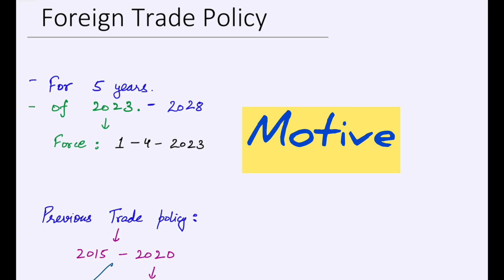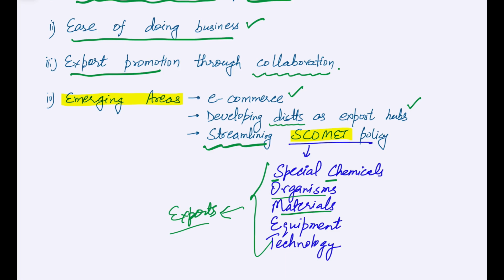🇮🇳 Foreign Trade Policy 2023 🚛🚢 🛩️ || Current Affairs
Union Minister of Commerce and Industry, Consumer Affairs, Food and Public Distribution and Textiles, Shri Piyush Goyal today launched the Foreign Trade Policy 2023 saying that it is dynamic and has been kept open ended to accommodate the emerging needs of the time. He stated that the policy had been under discussion for a long time and has been formulated after multiple stakeholder consultations. India's overall exports, including services and merchandise exports, has already crossed US$ 750 Billion and is expected to cross US$ 760 Billion this year, he said.

The Minister referred to the interaction that Prime Minister, Shri Narendra Modi with the exporters on 06th August, 2021 and encouraged them to increase exports and get more deeply involved in the global value chain. He lauded the vision and guidance of the Prime Minister who believed that given the size of the Indian economy and manufacturing & service sector base, the potential for the country to grow is manifold. He said that this vision is at the core of the policy.

The Minister noted that the remarkable achievement in the overall export figure of crossing US$ 760 Billion in these challenging times across the world has been the result of enthusiasm and encouragement pumped in by the Prime Minister. He said that this achievement is in sync with the target set in the roadmap in 2021 after the interaction with the Prime Minister.

He stressed that every opportunity for export must be captured and utilised effectively. He also mentioned that in the next 5 months during India’s G20 presidency there should be a massive concentrated outreach with the world both sector-wise and country-wise.

The release of the policy was also attended by Union Minister of State for Commerce & Industry, Smt. Anupriya Patel, Commerce Secretary, Shri Sunil Barthwal and Member Customs, Central Board of Indirect Taxes and Customs, Shri Rajiv Talwar. Director General of Foreign Trade, Shri Santosh Kumar Sarangi gave a detailed presentation on the policy.

The Key Approach to the policy is based on these 4 pillars: (i) Incentive to Remission,  (ii) Export promotion through collaboration - Exporters, States, Districts, Indian Missions, (iii) Ease of doing business, reduction in transaction cost and e-initiatives and (iv) Emerging Areas – E-Commerce Developing Districts as Export Hubs and streamlining SCOMET policy.